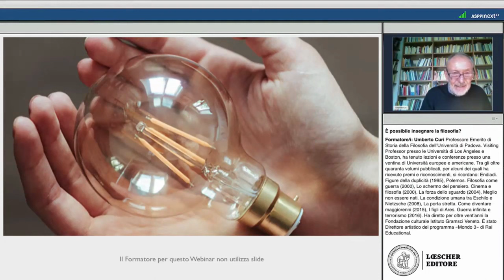Webinar - È possibile insegnare la filosofia? - Umberto Curi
Il video è tratto dall'iniziativa formativa "È possibile insegnare la filosofia? ", a cura di Umberto Curi. In questo estratto, il professor Curi introduce i brani di Kant a partire dai quali, fa partire la sua riflessione sul senso dell'insegnamento della filosofia oggi.

👨‍🏫👩‍🏫Docenti di filosofia del triennio della secondaria di secondo grado

📌Puoi pagare anche con la Carta Docente

Si assumeranno come riferimento due scritti di Kant, abitualmente poco valorizzati. Il primo riproduce la “Comunicazione” con la quale il filosofo inaugurava il corso di Filosofia presso l’Università di Koenigsberg nel semestre invernale 1765-66. Il secondo è l’articolo col quale Kant interviene nel dibattito avviato dalla Berlinische Monatschrift tra la fine del 1783 e l’inizio del 1784. Da questi scritti risulta la differenza netta fra due approcci all’insegnamento della filosofia, a seconda che ci si limiti a “insegnare pensieri”, anziché “insegnare a pensare”. Ripresa, approfondimento e attualizzazione di questa differenza.

Sei in cerca di video per rendere più interessanti le tue lezioni? Benvenuto su Loescher Editore Video, il canale Loescher dedicato alla didattica multimediale. Qui troverai minidocumentari, interviste e videolezioni. I video riguardano ogni materia scolastica, dall'italiano alla filosofia, dalle lingue straniere all'arte, con sezioni dedicate allo studio per l'italiano agli stranieri e alla formazione per gli adulti. Per accedere a tutte le nostre risorse digitali, visita WebTV Loescher, piattaforma streaming contenente video e audio corredati da attività didattiche in pdf.